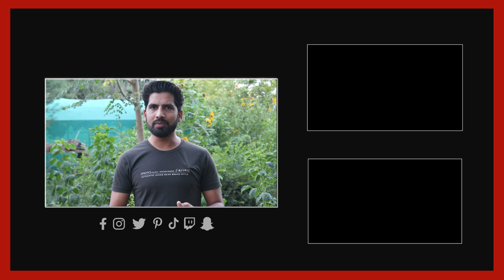मानसून में लगाए ये 7 ग्राफ्टेड फलदार पौधो। Grow 7 Grafted Fruit Tree In Monsoon.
Grow 7 Grafted Fruit Tree In Monsoon.